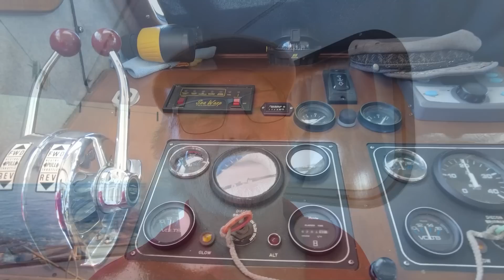Episode17 Trial Bay to Maclean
After catching up with Wombi in Trial Bay, it's an overnight trip to The Clarence River and Maclean, "The ScottishTown in Australia"